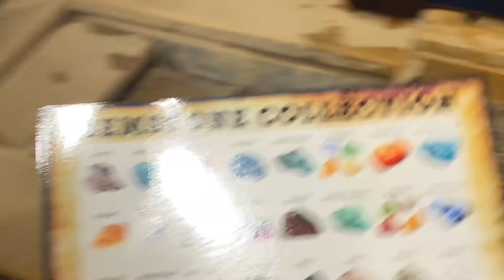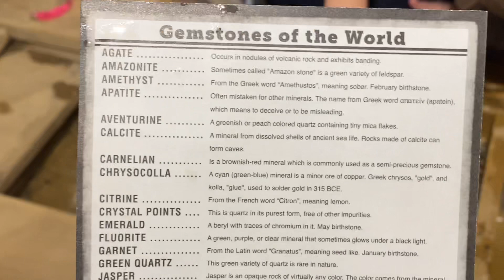Sister fun at Great wolf lodge precious stones and “gold”